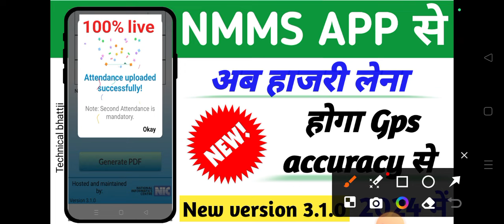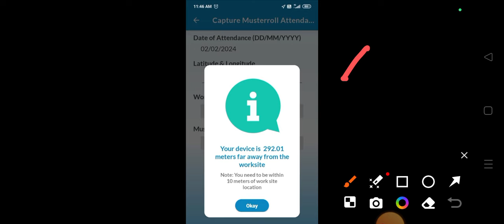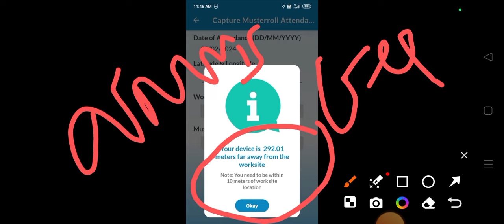nmms Attendance कैसे लें / नरेगा में हाजरी अब GPS accuracy से बड़ी खबर जल्दी देखें 2024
Narega nmms Your device is 292 metres for away from the website problem solved 100% working

technical bhattji

kare ||2024

 nmms problem ❓

technical bhattji

technical bhattji 👍🙏
नरेगा एनएमएमएस
एनएमएमएस क्या है app
नया aplication

narega nmms new version download

invalid password
nmms app